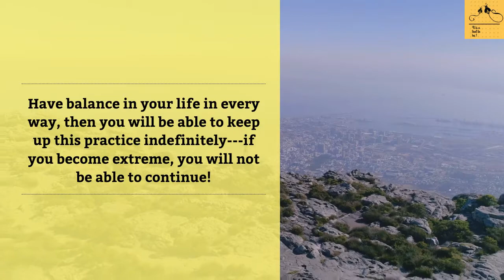How to study effectively-stable 2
TODAY'S IDEA IS:
How important is balance?
Have balance in your life in every way, then you will be able to keep up this practice indefinitely---if you become extreme, you will not be able to continue!